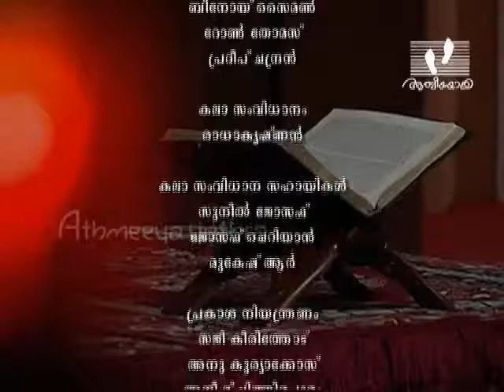JEEVAMOZHIKAL │Episode 277 │Job 3: 1-26; 4: 1-21; 5: 1-27 │Athmeeyayathra TV